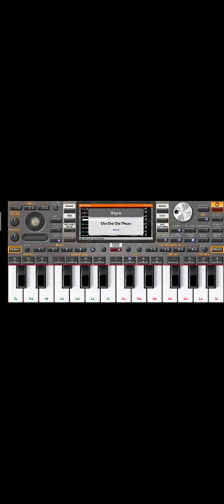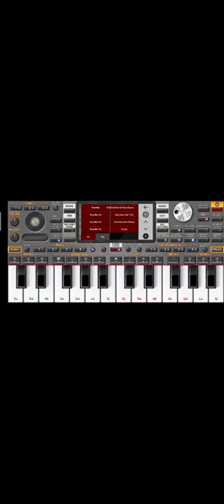របៀបទាញយកchacha free org mod khmer2020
មុននិងចុចលីងខាងសូមបងប្អូនជួយចុចsubcribeអោយខ្ញុំមួយផងដើម្បីអោយខ្ញុំមានកម្លាាំងចិត្តក្នុងការផលិតវីឌីអូ!!

នេះះគឺជាចង្វាក់ខ្មែរចុចត្រង់នេះ👇